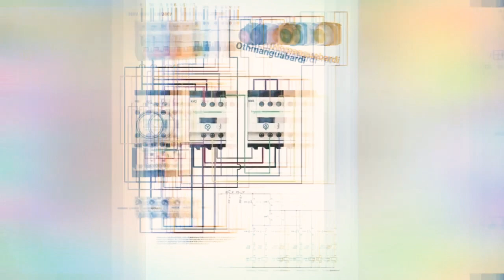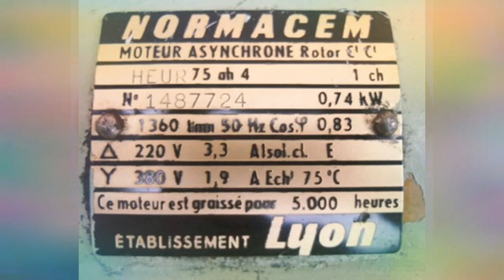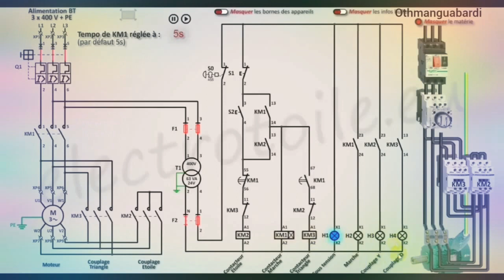etoile_triangle_1_sens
Partie_1#Moteurs_à_courant_alternatif (c.a.) ⚡⚡⚡⚡
Voici les 4 types principaux de démarrage d’un moteur électrique :